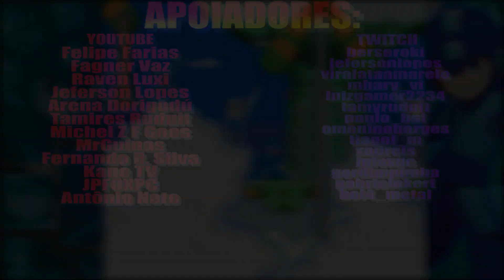Mega Man 7 - Cloud Man - (Drum Cover)